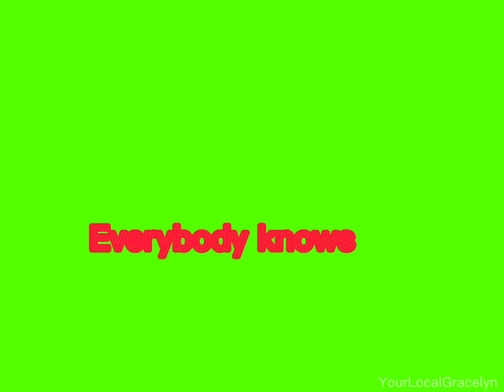Girl,Your such a backstabber!! ( free green screen overlay and pls put credits)